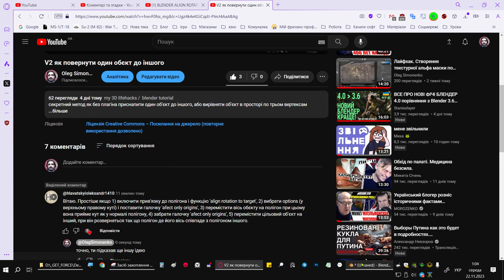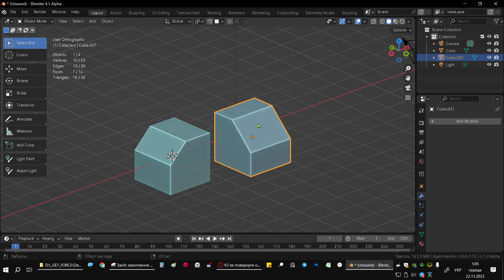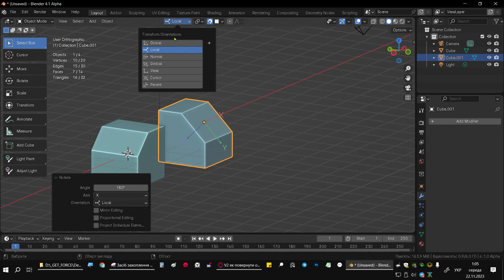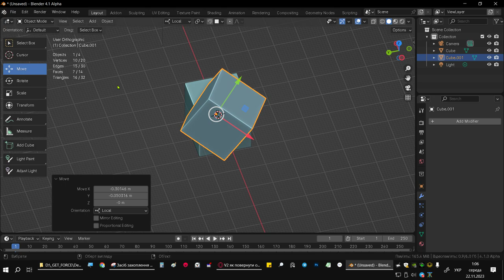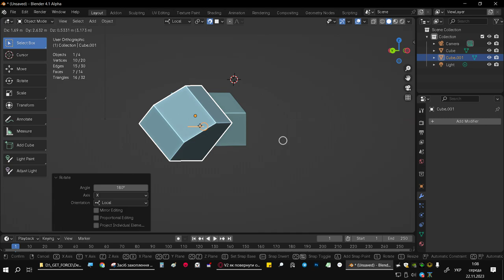повернути один об'єкт до іншого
V3  як повернути один обєкт до іншого без плагінів